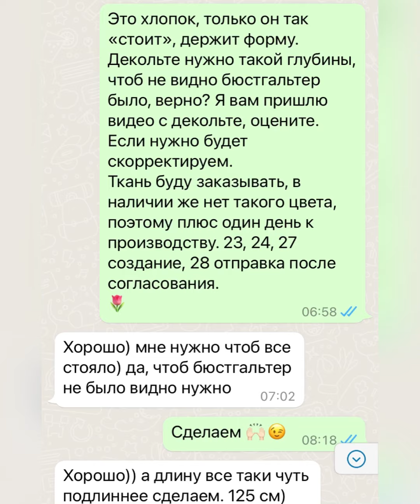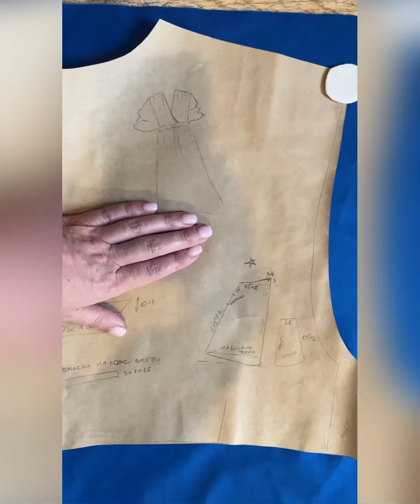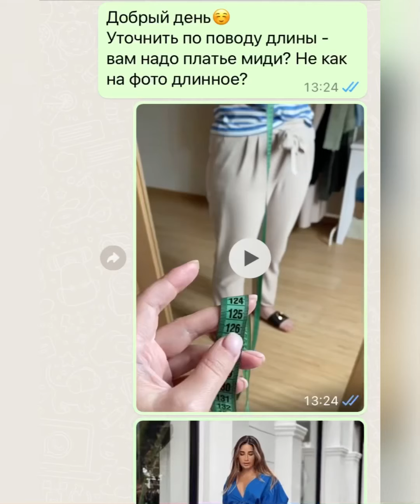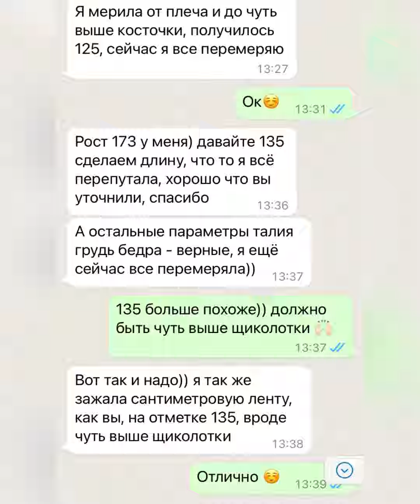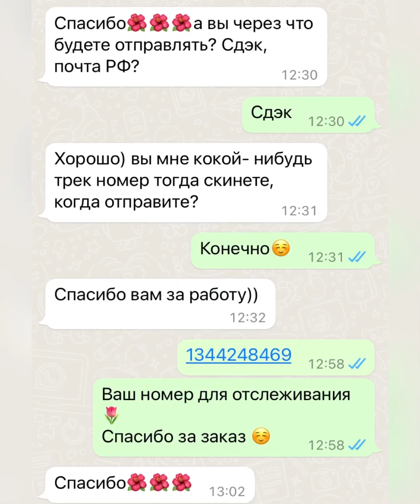Онлайн ателье АМАТА-STUDIO.RU - создание платья дистанционно за три дня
ЧТО ТАКОЕ АТЕЛЬЕ ОНЛАЙН?

Это когда выбираешь платье по фото, присылаешь три простых мерки и курьер привозит тебе платье, которое не купить в обычном магазине 😉

Смотрите как я создавала платье на заказ в этом видео 😉

📍Запись на июль в разгаре!
Забронируй себе место на пошив (1000₽)
и выбирай платье на сайте
Amata-studio.ru